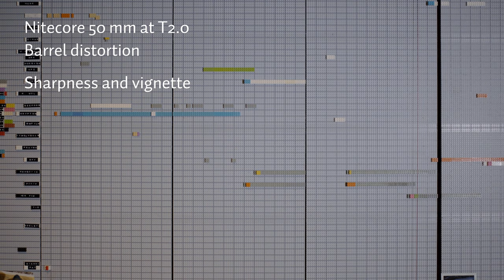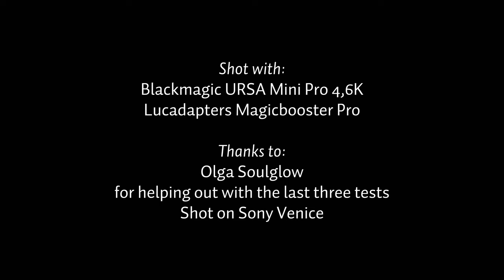Nitecore Superior Primes test. Full Frame lenses with URSA Mini Pro and Lucadapter Magicbooster Pro.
I have tested four of the five lenses in the Nitecore Superior Prime series.
Shot with Blackmagic URSA Mini Pro and Lucadapter Magicbooster Pro.
The last three tests was shot with Sony Venice.

I love these lenses, please make up your own mind with this video.
I can even make reservations if you want to buy them. So let me hear from you!